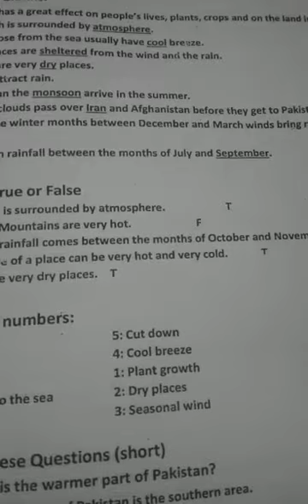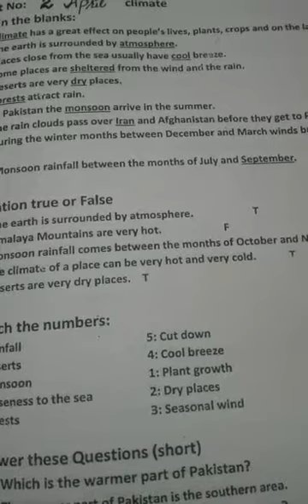May 13, 2020